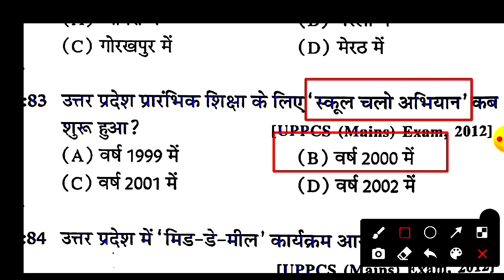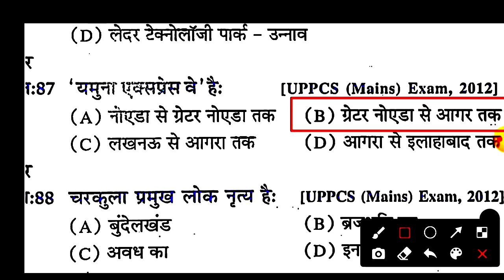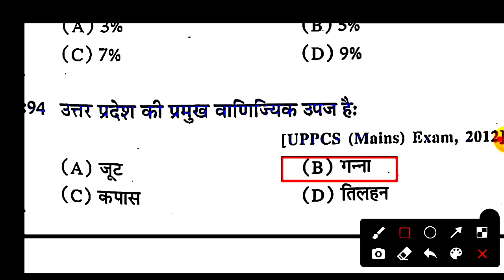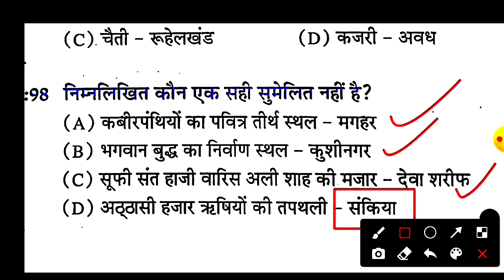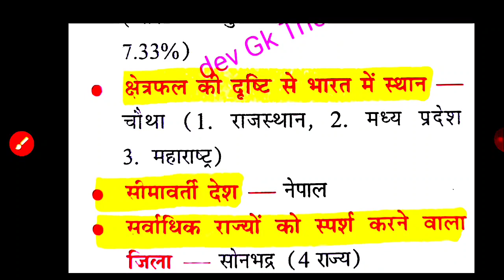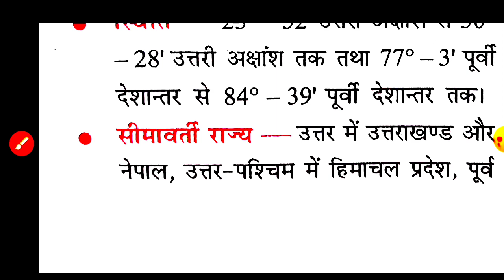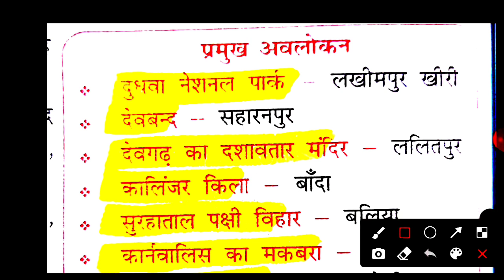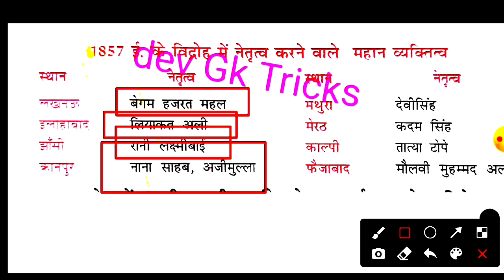UPSSSC स्पेशल🔥 उत्तर प्रदेश स्पेशल|| Forest Guard UPGKTEST||uttar pradesh🔥UPGKTEST||UP स्पेशल